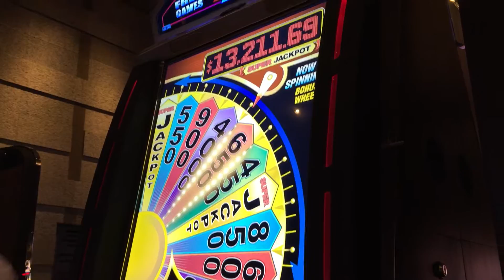Bally Hot Spin Slot: U-Spin Bonus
$2.00/spin, Aria @LasVegas